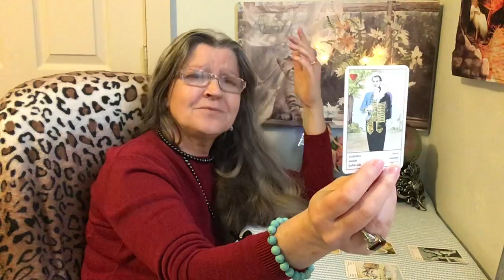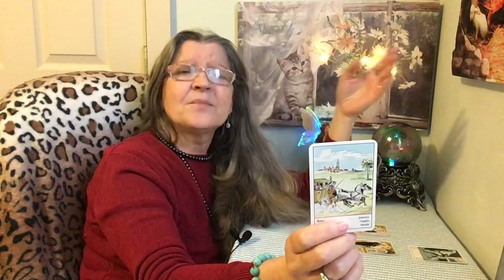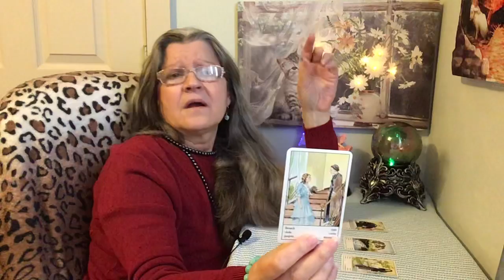Trump and Mitch just shut up.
This is for entertainment only and is just my opinion and nothing more tarot card reading.